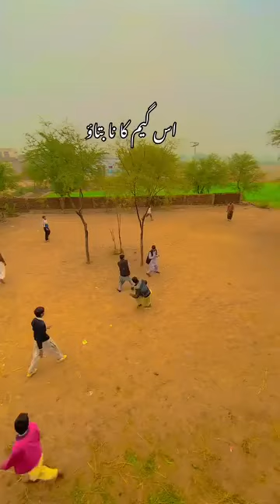apna Panjab|pitho ghram😆